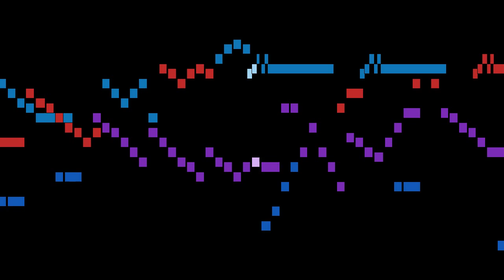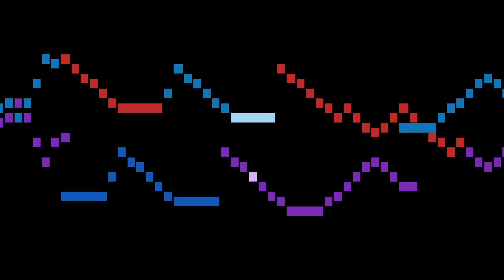Bach - Var.11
An animated score of "Var.11", from Goldberg-Variationen, BWV 988, by Bach.